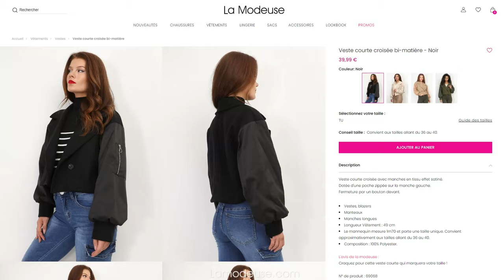LE STYLE UTILITY WEAR - LAMODEUSE.COM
Adopter des pièces fonctionnelles et confortables n'aura jamais été aussi tendance cette saison ! Shoppez vos coups de cœur à prix canons sur Lamodeuse.com.